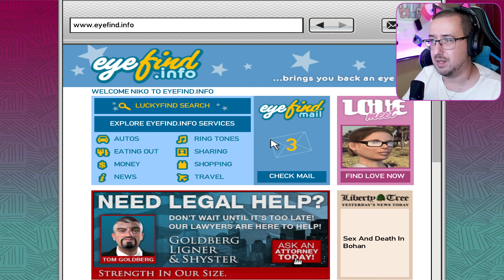ΤΕΛΙΚΑ ΟΛΟΙ ΜΑΣ ΞΕΡΟΥΝ ΣΕ ΑΥΤΗ ΤΗΝ ΠΟΛΗ #9 GTA IV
💥Μπορείτε να με στηρίξετε στο 🅴🅿🅸🅲 🅶🅰🅼🅴🆂 βάζοντας τον κωδικό💥 - BROLOUIEGAMING